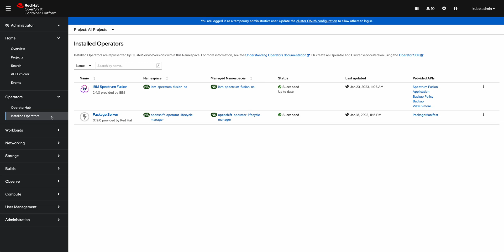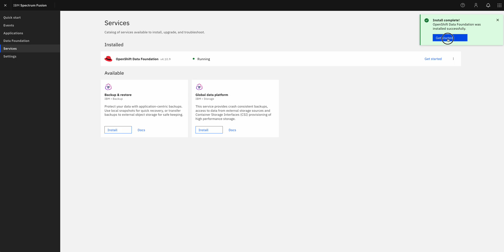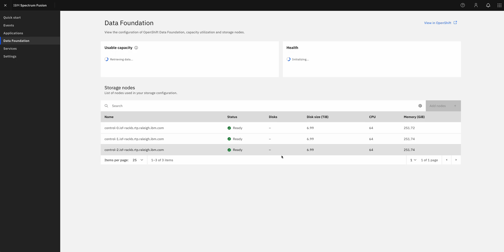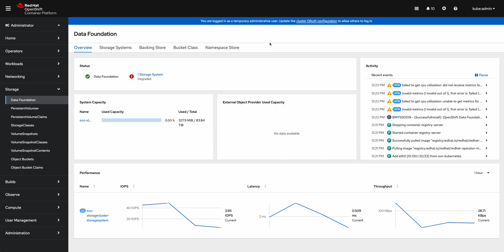Install ODF on bare metal with IBM Storage Fusion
IBM Senior Technical Staff Member (STSM) Ben Randall walks you through how to install ODF on bare metal with IBM Storage Fusion.